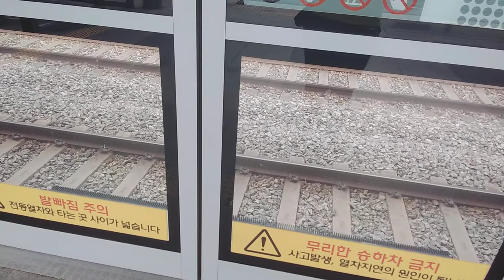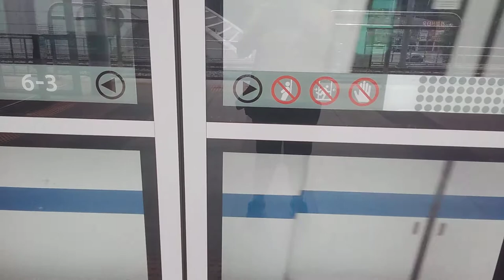[2020 06 12] 한국철도공사 대성리~춘천(한림대) (1)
[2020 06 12]경춘선 대성리→춘천